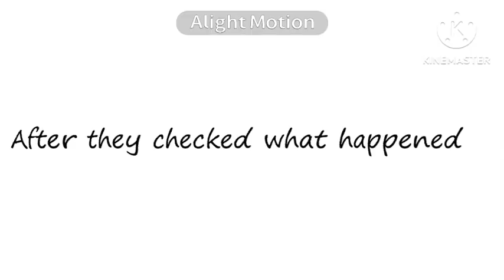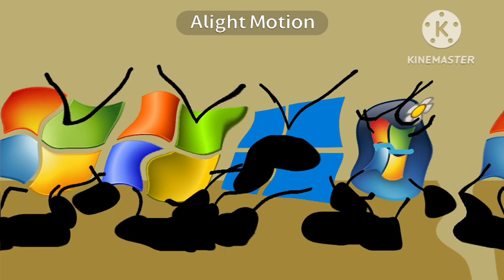Windows Vista sets their house on fire but it’s completely distorted